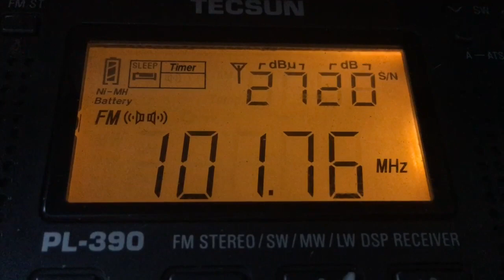[Local] 101.8 Радио Шансон. г.Рубцовск.dist 90 km.Приём на 6-эл.ант. типа «Яги», 28.09.18 в :19:50.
Радиоприем в Михайловском Районе без тропо.